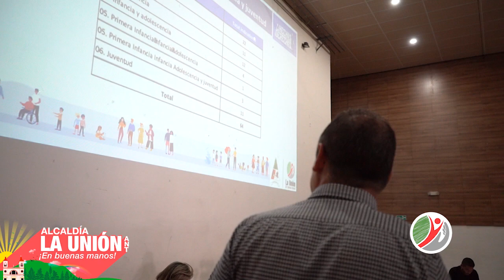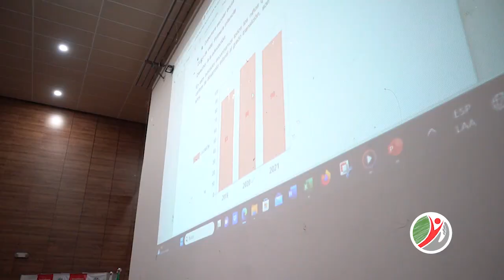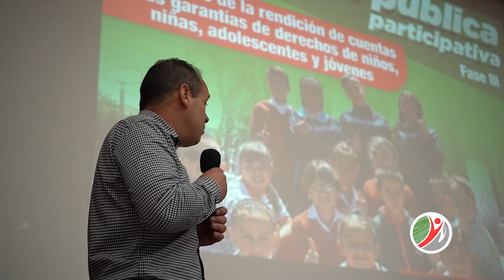Audiencia pública participativa de Rendición Pública de Cuentas sobre niñez, adolescencia y juventud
👧🏽 👦🏻 👧🏼 👦🏽 El 5 de septiembre, se llevó a cabo en el Teatro Real la audiencia pública participativa de Rendición Pública de Cuentas sobre la garantía de derechos de niños, niñas, adolescentes y jóvenes, un espacio liderado por el alcalde, Alexander Osorio, quien en compañía de funcionarios de la Administración Municipal expusieron los resultados de los indicadores en relación con la primera infancia, infancia, adolescencia y juventud de La Unión.
🗣️ ✅ En el evento se contó con un espacio de diálogo donde representantes de los cursos de vida expusieron ideas, aspectos a destacar y por mejorar sobre la garantía de sus derechos. Con esta audiencia se dio cumplimiento de la fase III del proceso, la última fase será la de seguimiento y retroalimentación.